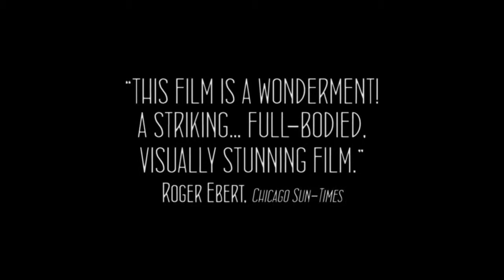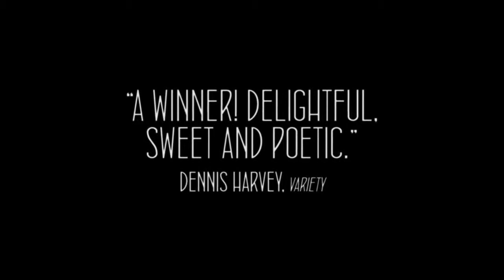Albă ca Zăpada (Blancanieves) - 2013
Sinopsis: Un fel de repovestire a basmului cu Albă ca Zăpada. Doar că întâmplările au loc în 1920, la Sevilia, iar protagonista basmului e o femeie toreador.